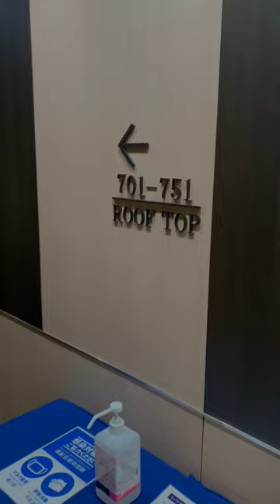Seharian di Hotel Mewah Wakayama 🇯🇵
Kebanyakan ngomong “banget” cmn emang puas sih, karena grat…